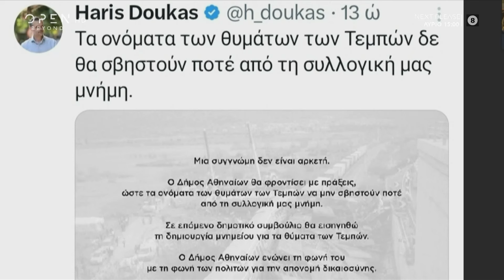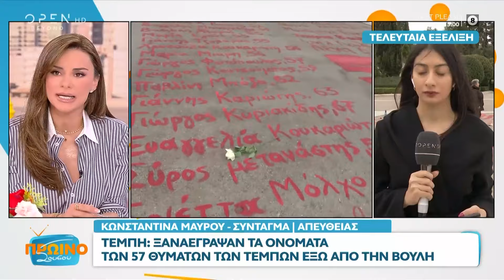Πρωινό ΣουΣου 01/03/2024 | OPEN TV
Ο Σταμάτης Γαρδέλης που μίλησε για την σύλληψή του μετά το διαπληκτισμό για το σπίτι του στο Πόρτο Γερμενό, ο Χάρης Ακριτίδης που εξήγησε τον λόγο που αποχώρησε η Σαμπρίνα από το νυχτερινό σχήμα που θα εμφανίζονταν μαζί, ο Λάκης Λαζόπουλος που σχολίασε την κόντρα Καινούργιου – Μπάρκα για τον Φίλιππο Τσαγκρίδη, οι πρόβες του J2US, οι σχέσεις της Άντζελας Δημητρίου με την κόρη της, ο Πέτρος Κουσουλός που είπε πως θα κινηθεί νομικά εναντίον του Αλέξη Κούγια, αλλά και η Κατερίνα Ζαρίφη, ήταν στην κορυφή της θεματολογίας.